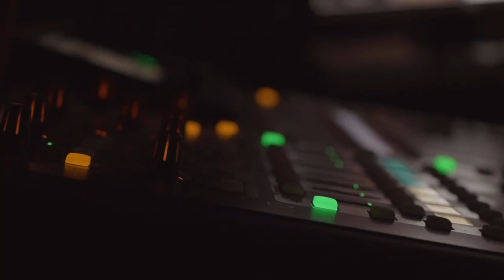How To Build Unstoppable Willpower | Benefits & Steps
🚀 Welcome to the 'Mastering Self Development' series!

In this episode, we unravel the secrets of the Willpower Instinct for the modern man on the quest for personal growth.

Discover scientific tips, proven methods, and the 15 essential rules to amplify your willpower. It's time to rewire your brain and amplify your personal development by strengthening your willpower.

This segment is part of our comprehensive eBook series, 'Mastering Self Development: Strategies for the New Masculine.'

Join us on this empowering journey toward cultivating unstoppable willpower! 💪📘

⚔️JOIN THE NOBLE KNIGHTS MASTERMIND⚔️

🤝CONNECT WITH THE MODERN MAN🤝